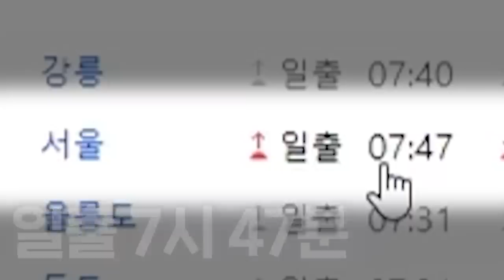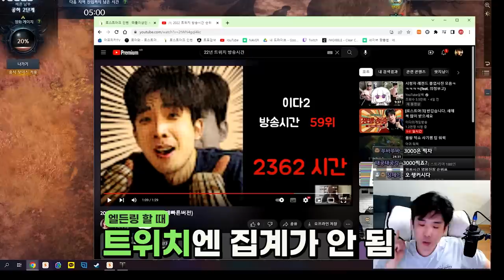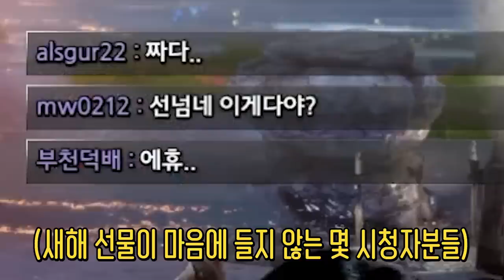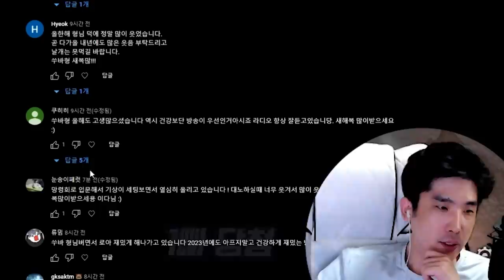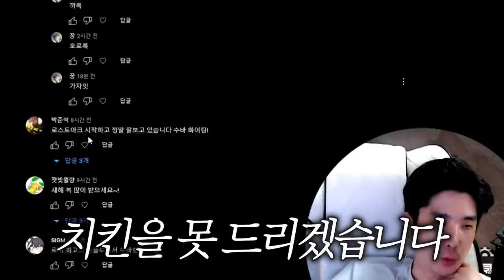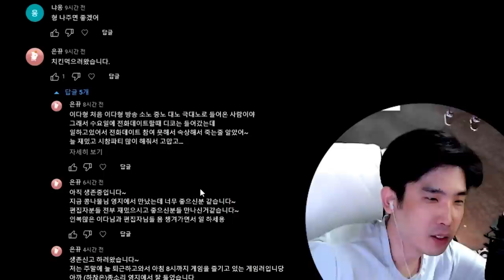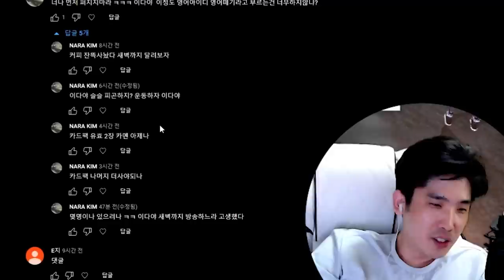2023 계묘년 새해 복 많이 받으세요! [로스트아크]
시청자 여러분 사. 사랑합니다..♥
로스트아크에서도 해돋이를 볼 수 있게 해주신 우리 로아팀에게도 감사드려요.
2023년도 가즈아~!